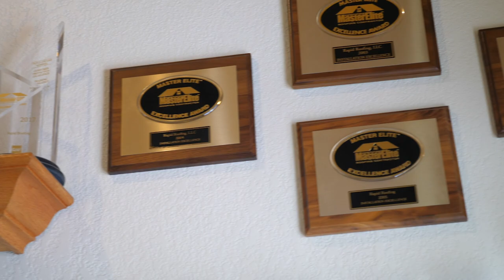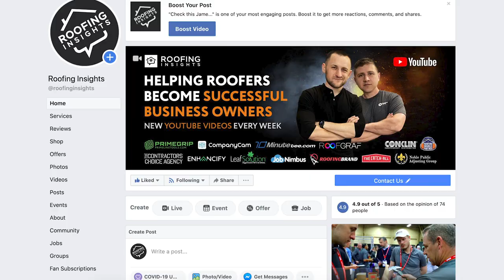Rapid Roofing: shingles are commodity, roofers are not! Do you Agree?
Rapid Roofing: shingles are commodity, roofers are not! | Paul Kirkwood

00:00 Intro
00:20 GAF Certifications
02:15 "We'll both learn things"
03:33 "If you know everything, then go know everything"
04:28 Are you a commodity business?
05:34 Shingles as commodities
07:56 "We're not a commodity"
08:41 What makes a good manufacturer?
09:50 "You need to have relationships in this business"
11:01 Supporting contractors

Roofing Insights Directory Explained: Roofers wanted!!! $20,000 Guarantee